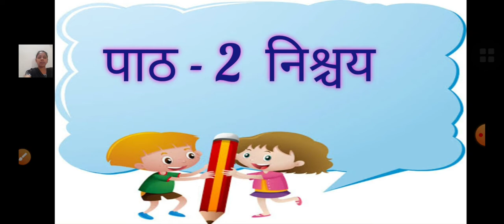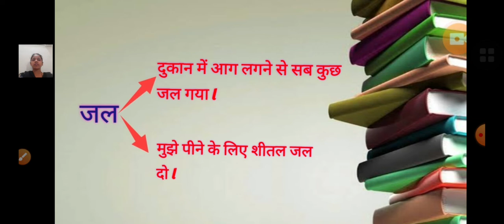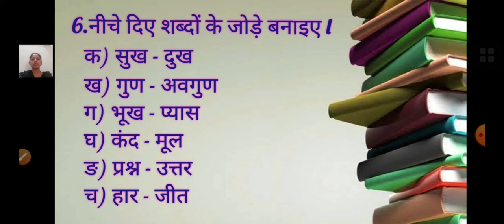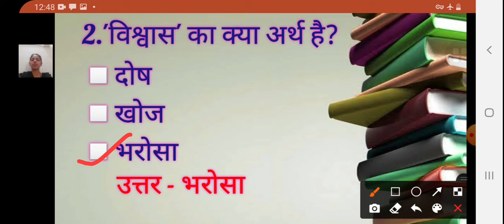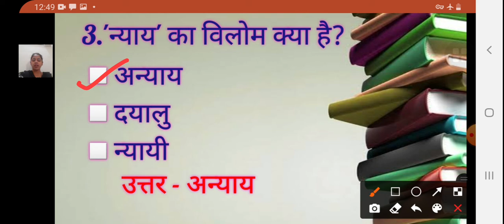Class_5_Hindi_Chapter_No_2_Nishchay_Activity